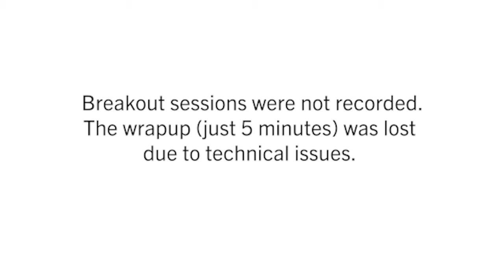Racial Equity and Rural Response Grants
Hosted by Rev. Andy Lewis and Rev. Andrew Fiser of the Center for Missional Outreach for the North Texas Conference. Held May 4, 2020